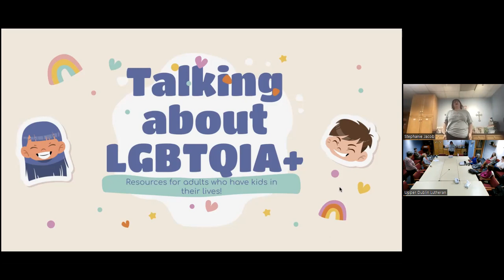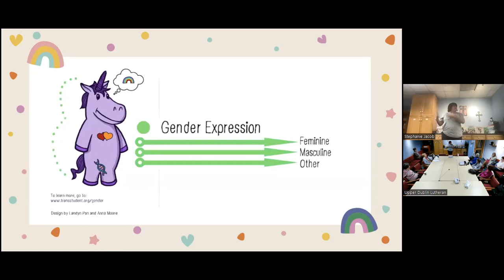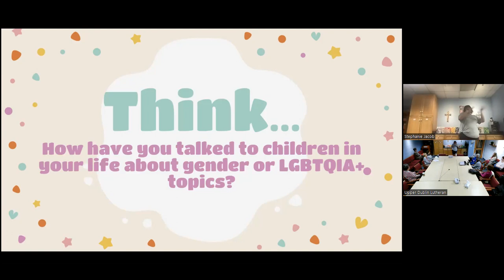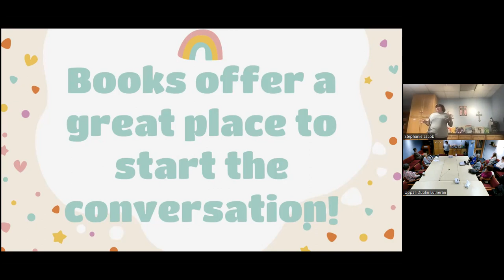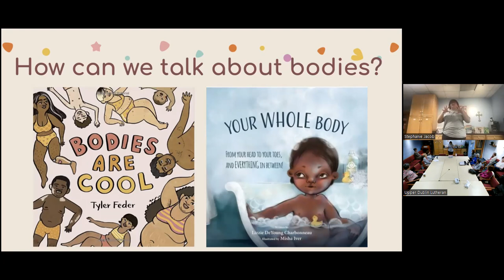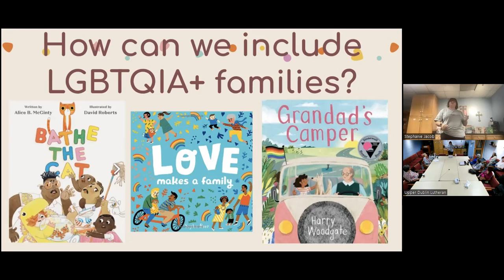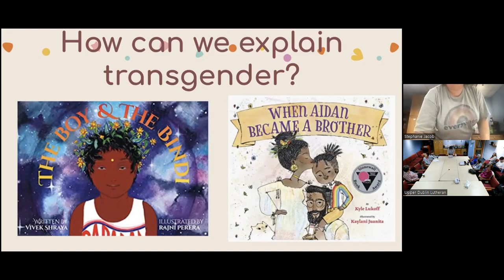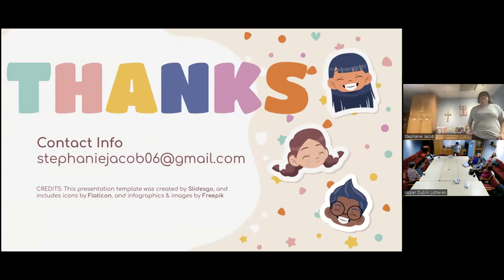Living Faith - Stephanie Jacob, Continuing to Broaden our Welcome of LGBTQIA+ individuals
Living Faith recorded on October 16th 2022.